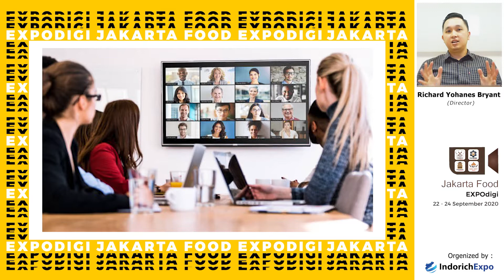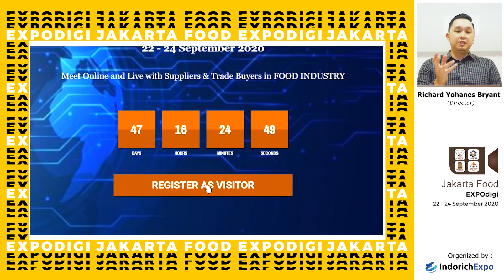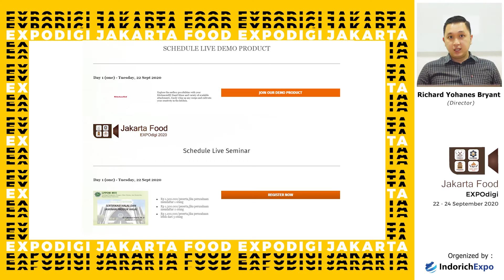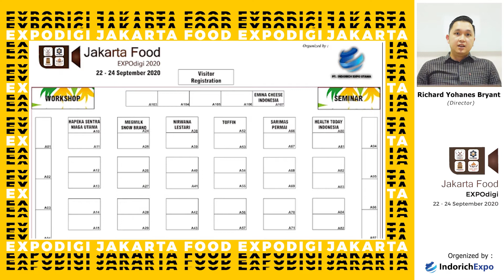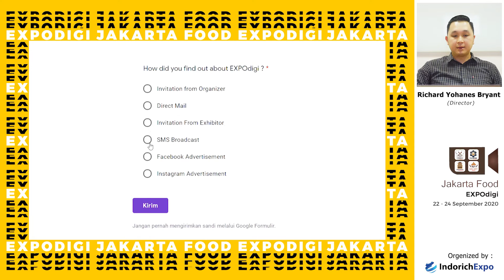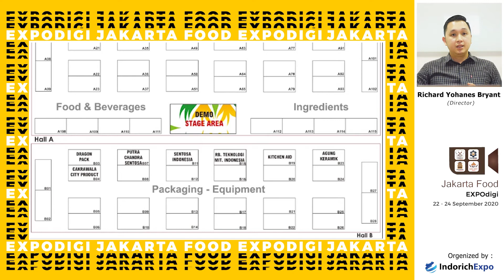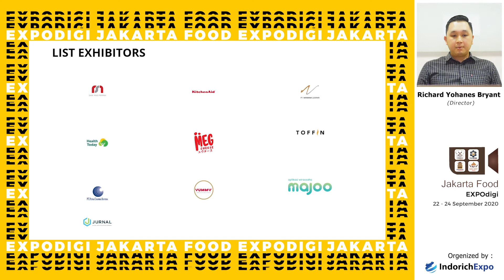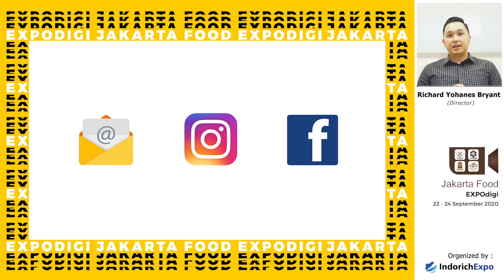Jakarta Food EXPOdigi 2020 Introduction Video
The 1st International Exhibition of Food and Beverage products, Technology, Ingredients, Additives, Raw Material, Services, Equipment, Supplies.